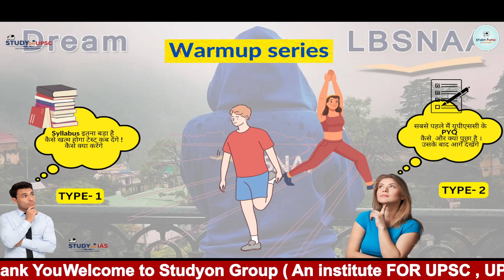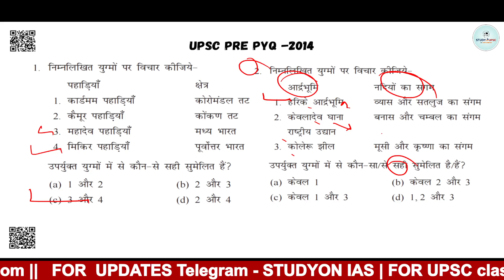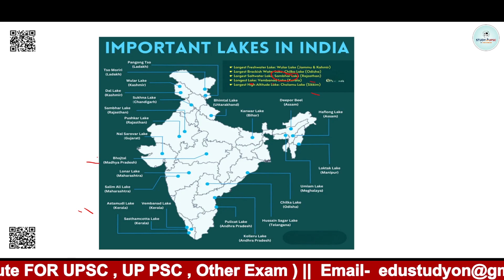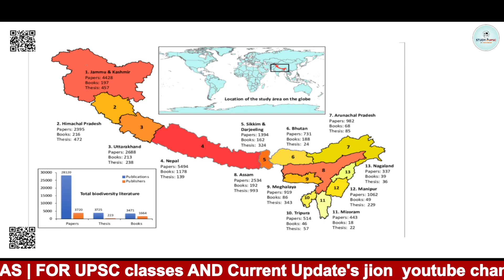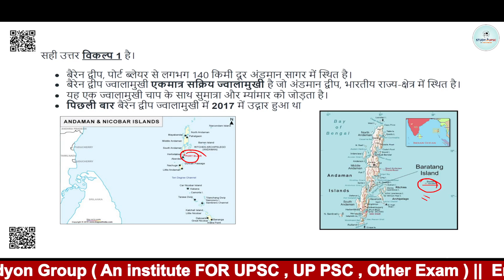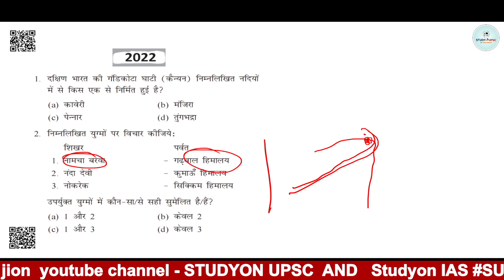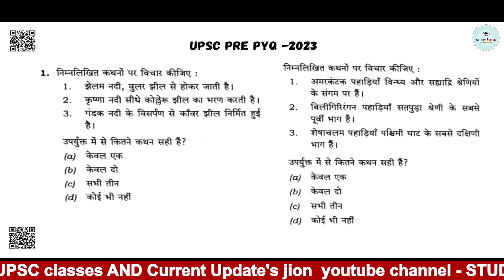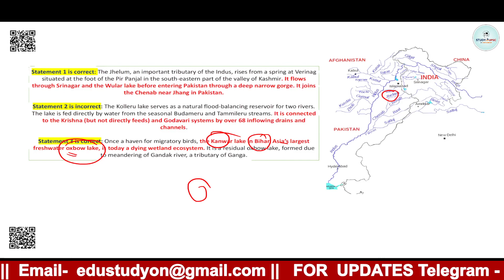GEOGRAPHY MAP : Comprehensive Analysis of Previous Year Questions । UPSC PT Revision | Studyon upsc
STUDYON UPSC  has brought in-depth comprehensive analysis of UPSC prelims previous year questions. In this program, we will go through multiple question types, provide tips and strategies for success as well as share insider knowledge that will help you ace the upcoming UPSC exams. In this series we will cover all subject wise previous year questions paper like History, Economy, Geography, Polity, Environment & Ecology, Science & Technology etc. It will be our endeavor to make you feel confident to qualify your upcoming exam through this series

about :
The studyon upsc is an educational plate form.
Using precise articulation, this channel aims at making topics clear and crisper to understand. Not only understand new things, it also provides a resource forrevisionof topics that you already know.

  for pdf and other updates join